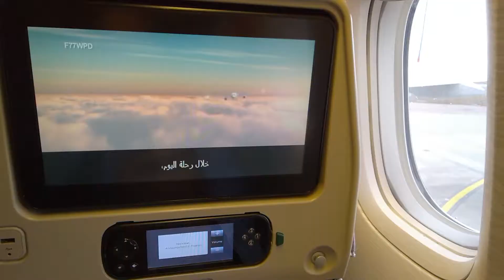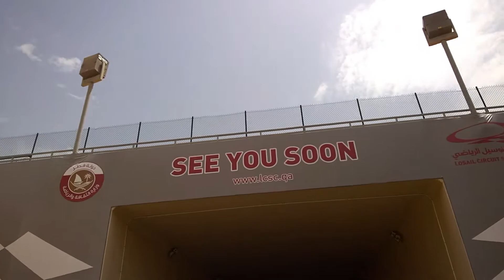Qatar motoGP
MotoGP Qatar